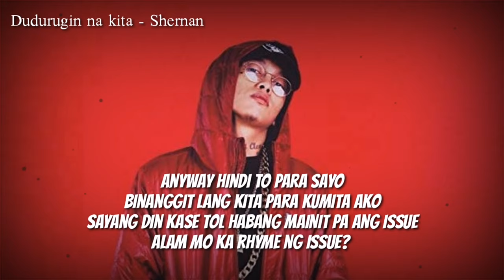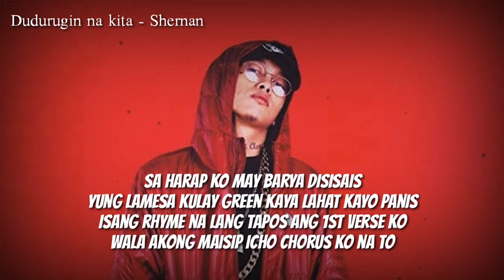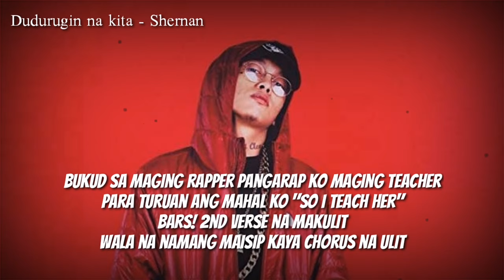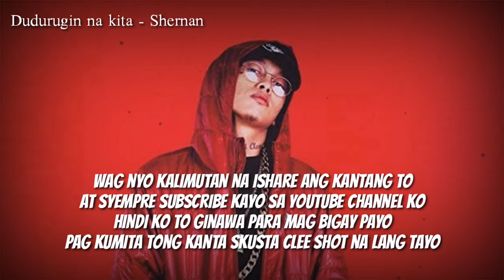Dudurugin na kita - Shernan [SKUSTA CLEE DISS SONG] HD LYRICS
DIDURUGIN NA KITA - SHERNAN
Skusta Clee hindi to para sayo.

LIKE | COMMENT | SHARE  if you love this video

Connect with Shernan